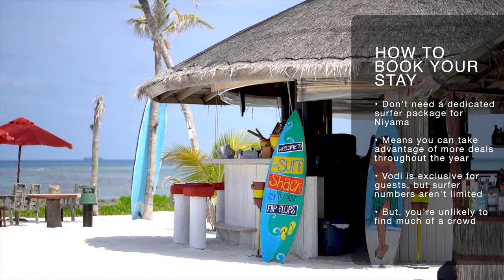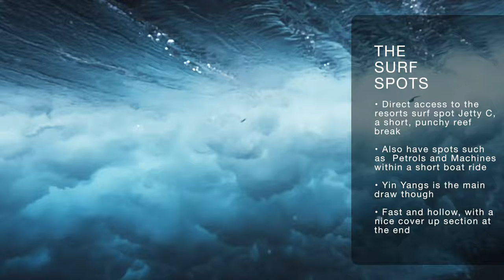5 Of The Best Maldives Surf Resorts 🇲🇻 Luxury Surf Trip Time! | Stoked For Travel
Planning the ultimate luxury surf trip?
Here are 5 of the best Maldives surf resorts to add to your bucket list!
Lets chat about one of my favourite surf destinations on the planet.

When it comes to planning a luxury surf trip, a Maldives surf trip is hard to beat - its where tropical paradise and 5* luxury meets world class waves!

So whether you're wanting to surf Pasta Point - one of the most exclusive surf spots in the world, get great value for money surfing at Lohis Resort or go all in on the luxury at Niyama Private Islands surfing Vodi here are some of the best Maldives surf resorts to check out.

And of course, when you're ready to make the dream a reality, get it all booked in at Stoked Surf Adventures:

In this video I'll be chatting about:

✅ My 5 best Maldives surf resorts
✅ How to book your trip your luxury surf trip
✅ Which resorts have exclusive surf spots?
✅ The lowdown on surfing Pasta Point
✅ Travel time from Malé Airport

And if you've been to the Maldives surfing and stayed at any epic Maldives surf resorts let me know, I'd love to hear some more recommendations!

Chapters:

0:00 Best Maldives Surf Resorts
0:16 Intro
0:48 Surfing Pasta Point / Cinnamon Dhonveli
2:17 Niyama Private Islands (Vodi)
3:48 Ayada Maldives Resort
5:12 Adaaran Select Hudhuranfushi (Lohis Resort)
6:10 Six Senses Laamu
7:21 Useful Links

DJI Pocket 2 Creator Combo
DJI Mavic Air 2
GoPro Hero 10
Sony A7IV
Sony 24-105mm Lens
Sony 200-600mm Lens
Sony 50mm Lens
Manfrotto BeFree Tripod

▬ ABOUT ▬

I’m Chris - award winning travel blogger, surfer, photographer and ocean lover originally from Devon in the UK. Since 2009 I've been bouncing around the world sharing my adventures and providing reviews, advice and tips to help you plan your own adventure!